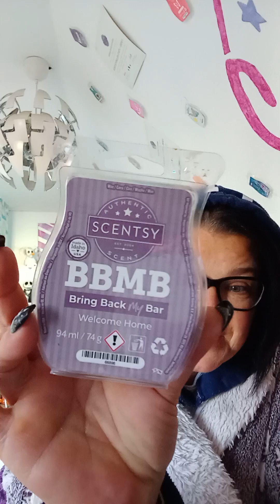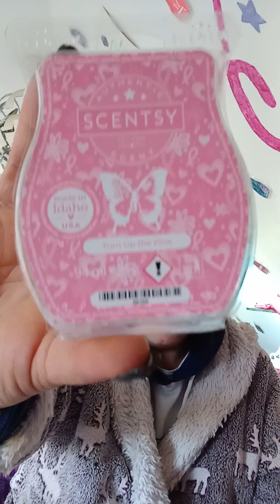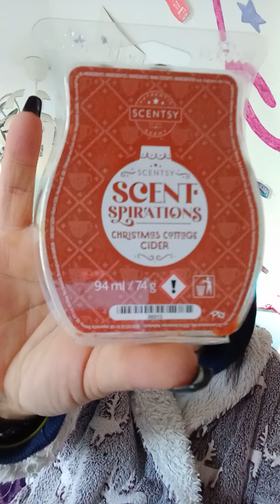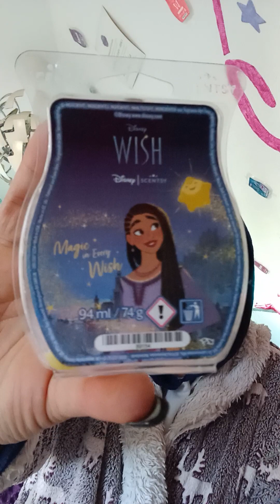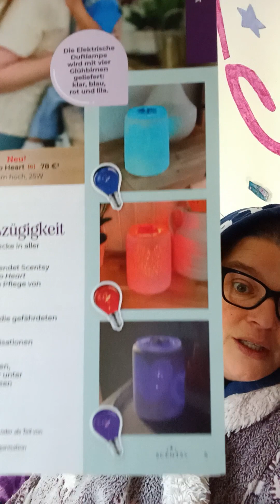Scentsy 💜 Was habe ich die letzten Tage erwärmt 💜